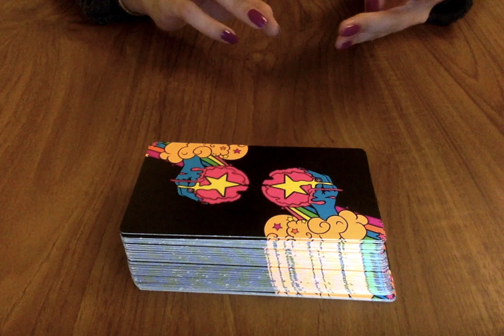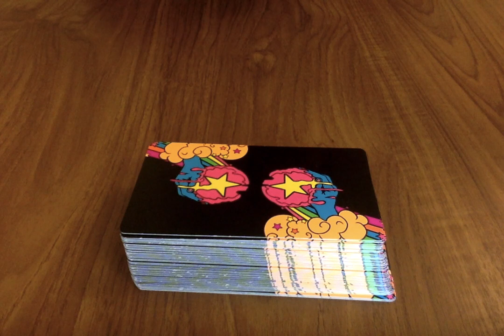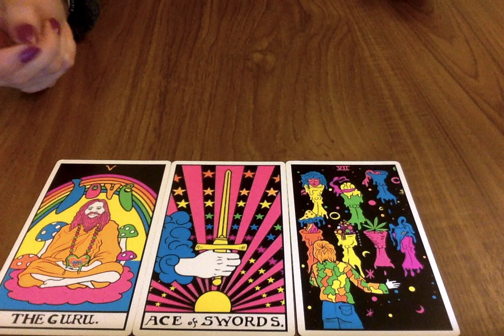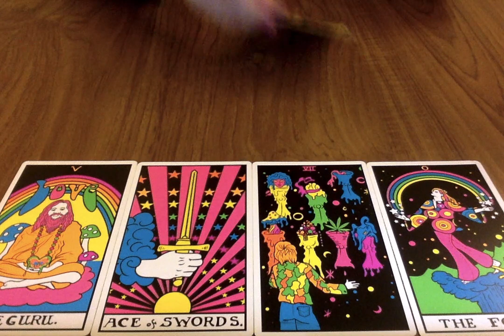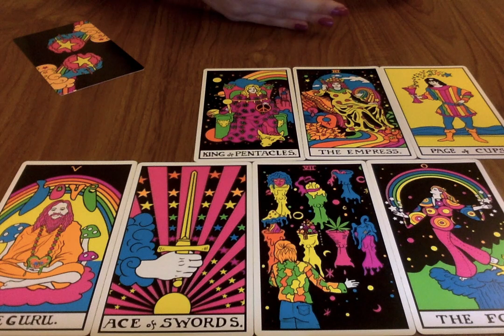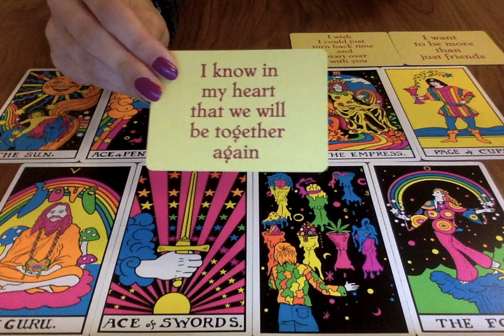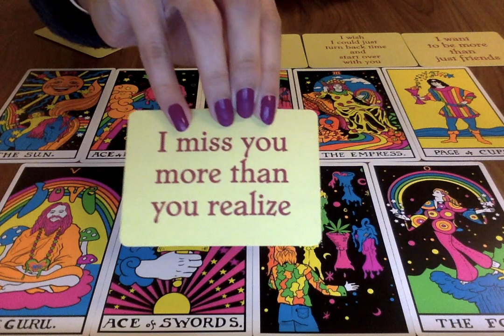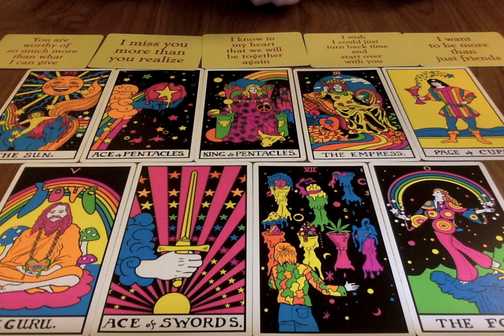AQUARIUS His/Her THOUGHTS Of You CURRENTLY ❤️📞🥰 (EXTREMELY ACCURATE) Love Tarot Reading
All you have to do is:
3. Leave a comment in a video for the current month.

Moonlight Guidance
Felixstowe, Suffolk,
IP11 1BW,
UK

This reading is for Aquarius